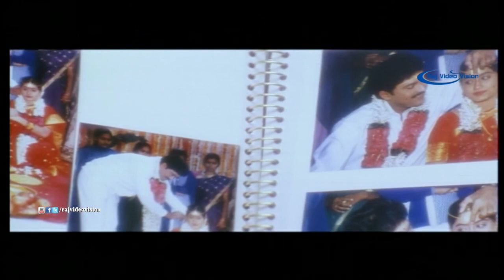Bharat Ratna Full Movie Part 3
Vijaya and gopi are pretty thieves. realizing their basic good nature,retired military officer major patronizes them,in the same state there is a minister called balu ram who is illegally supplying weapons to enemy and having close link with international terrorist ,Nawab khan.Bharat Ratna becomes a thorn in their flesh by always obstructing their deals.A foreign delegation of representatives of developed countries comes to india discuss the problems on whether kashmir is a part of india.they get kidnapped by nawab khan(islamic militant).as their security has been entrusted to captain bhawani(Bharat Ratna).she is generally suspected .on the occasion when she intercepts the supply of arms to foreign countries.she loses both her leg in the ensuing fight.totally crippled and helpless as she becomes ,her husband Shekhar(Inspector Vinod kumar) brings her lokk alike vijaya and replace her as military officer Bharat Ratna.vijayaworks as military officer and while observing the going on across the border locates the files relating to the location of foreign ambassadors and hands them over to Bharat Ratna.With this information Bharat Ratna locates the foreigners and with the help of vijaya,gopi and shekharrescues them..they are chased by nawab khans men.the government appreciatesher operation RED STAR and Announces BHARAT RATNA award for her services.